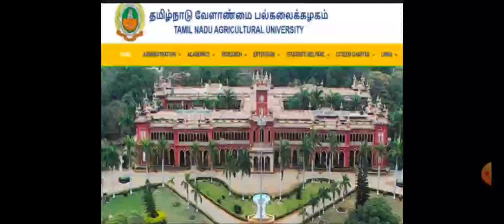TNAU 2022 - 23 💯 RANK LIST DATE COUNSELLING SCHEDULE DATE APPLICATION FORM CUTOFF RANGE